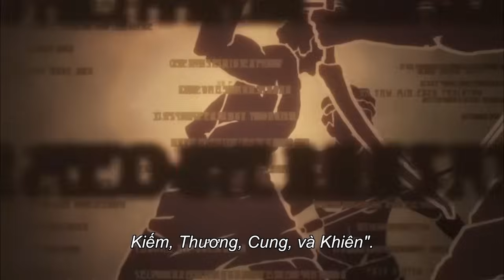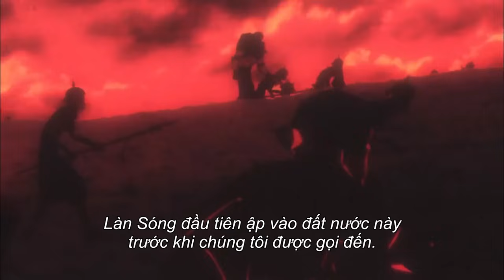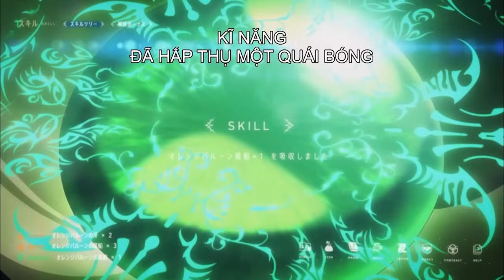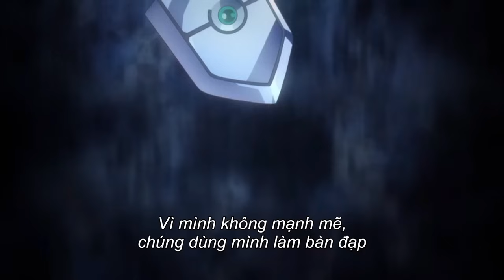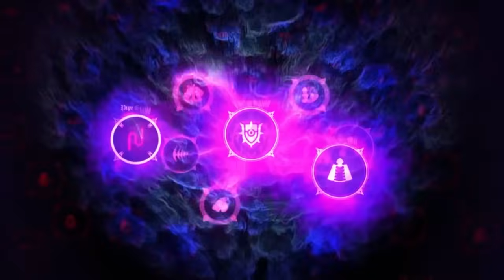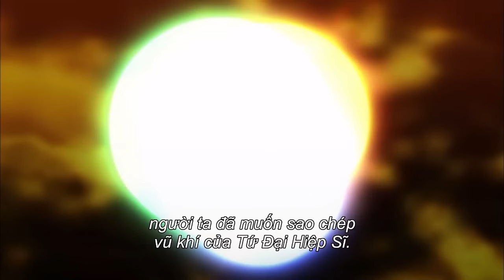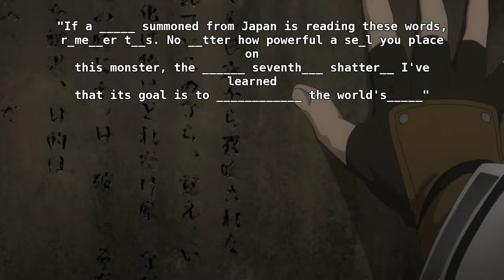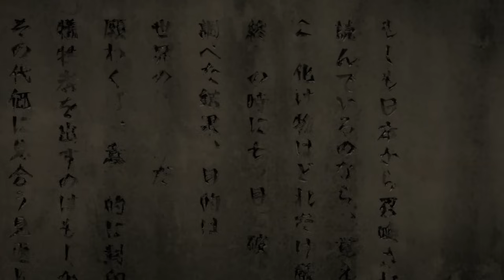TỔNG HỢP "Khi Tanker là người gánh team" | Sự trỗi dậy của Khiên Hiệp Sĩ | Season 1 + 2 | AL Anime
ĐÂY LÀ VIDEO TÓM TẮT, KHÔNG PHẢI REVIEW!

Chào mừng các bạn đã đến với AL Tổng Hợp , Bọn mình sẽ tổng hợp các video tóm tắt Series Anime  thành 1 Video để mọi người tiện theo dõi...

Chúc các bạn có phút giây thử giãn với AL Tổng Hợp

AL Tổng Hợp không sở hữu bất kì hình ảnh nào.